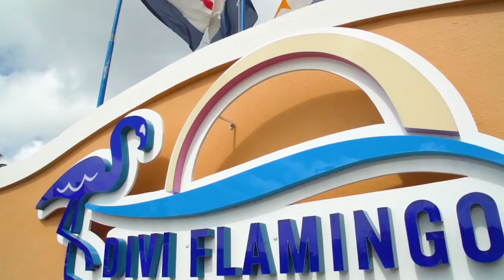Find the Best of Bonaire at Divi Flamingo Beach Resort & Casino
The island of Bonaire is world-renowned for pristine and protected coral reefs and colorful marine life. More than 80 dive and snorkel sites lie within an island-wide marine reserve. The best of Bonaire can be found at Divi Flamingo Beach Resort and Casino, which overlooks these prime coral reefs, and is just a short walk from the island’s downtown waterfront. Watch the video to learn more.